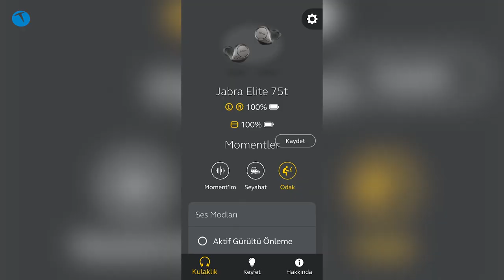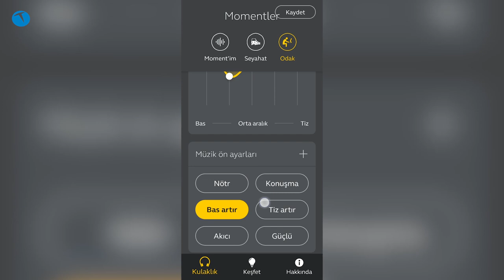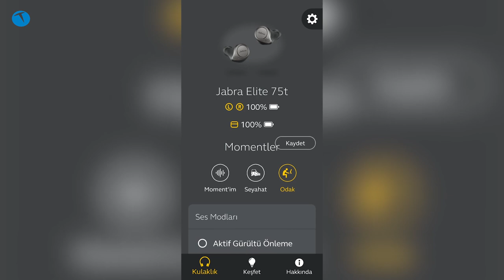Jabra Elite 75t incelemede | Yok böyle kulaklık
Jabra Elite 75t kablosuz TWS kulaklığı bu videoda enine boyuna inceliyoruz. Kulakiçi bir model olan Jabra Elite 75t, küçük yapısı, kaliteli malzemesi ve gelişmiş özellikleriyle ön plana çıkan bir model.

Küçük ve şirin bir tasarımla gelen üründe malzeme kalitesi üst düzey bir noktada yer alıyor. Her iki kulaklığın üzerinde de basılabilir bir alan yer alırken, kulaklığın aynı zamanda gürültü engelleme özelliği sunduğunu da belirtelim.

Sürücü çapı 6 mm
ANC özelliği
Pil ömrü: Şarj kutusu ile 28 saat
Pil ömrü: Kulaklığın 7.5 saat
Özelleştirilebilir ekolayzır
Aynı anda iki farklı cihaza bağlanabilme
Kulaktan düşmeyen tasarım
4 mikrofonlu arama teknolojisi
Bluetooth 5.0
Jabra Sound+ uygulaması ile detaylı ayarlar
Sesli Asistan desteği (Türkiye'de çalışmıyor)
1200 TL